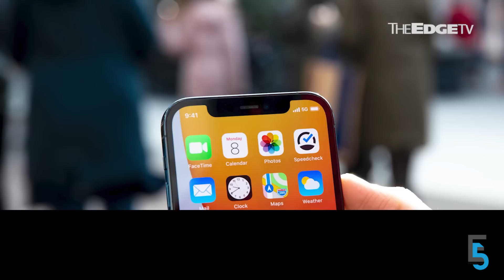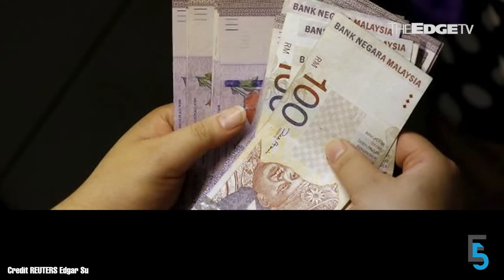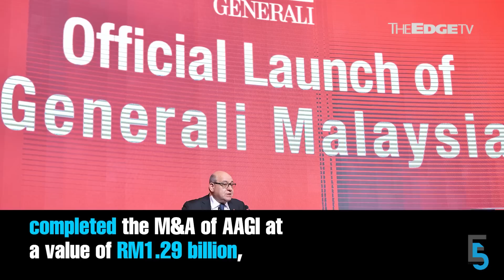EVENING 5: TM terminates DNB stake deal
In today’s edition of Evening 5:

00:00 TM withdraws equity participation in DNB, joining CelcomDigi
01:22 PetDag eyes aggressive expansion of convenience segment
2:52 Lotte Chem Titan signs MOU with British biotech firm
4:15 Ex-MARii CEO claims trial, for the third time
6:07 Generali Malaysia to expand local presence, focus on the underserved